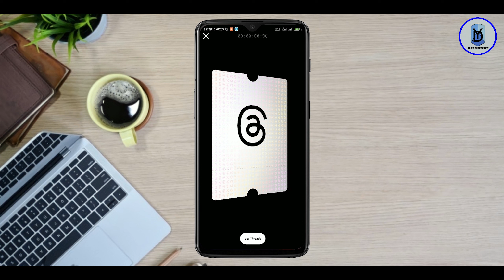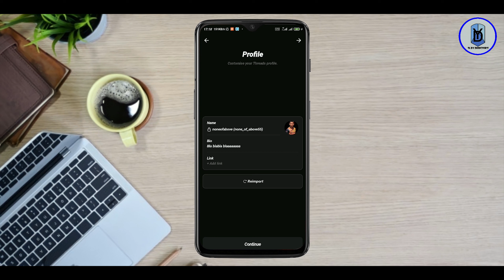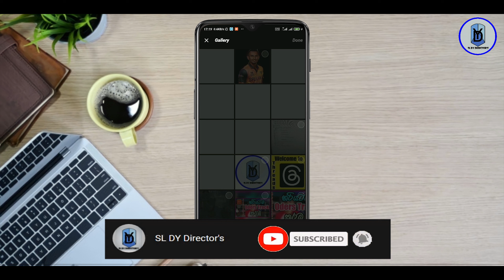Get Threads App And Website Now | 2023 Threads උගුල?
Hi Friends😚
This video is about Get Threads App And Website Now | 2023 Threads උගුල?

CPU: RYZEN 5 1500X    4Cores/8Threads
CPU COOLER : BINGJU B200
MOTHER BOARD : GIGABITE A320M-H
POWER SUPPLY : ANTEC NEO ECO 450W POWER SUPPLY
RAM : CORSAIR 8GB 3200MHz
GPU : NVIDIA GT210 1GB
SSD : SILICON POWER  PCie GEN 3×4 M.2 2280 SSD P34A60 NVme
HDD : TOSHIBA 500GB HDD
CASING : RAIDMAX X627 GAMING CASING WITH 3 RGB & 1 NORMAL FAN
MOUSE : FANTECH G13 RHASTA II GAMING MOUSE
KEYBOARD : JEDEL K500+ GAMING KEYBOARD
MOUSE PAD : RYZEN  790mm 300mm 3mm LARGE MOUSE MAT